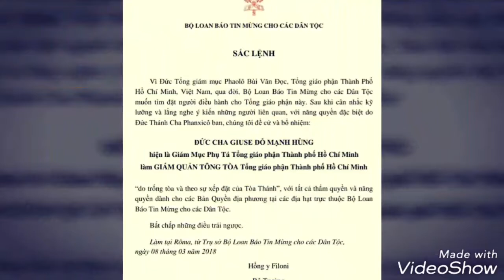Le dua chan Duc TGM Phaolo TP